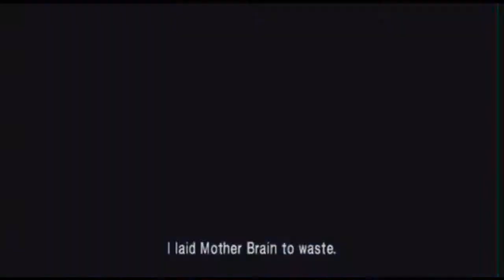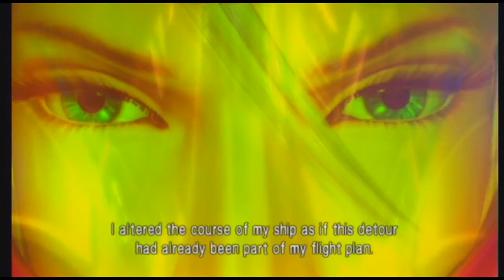Metroid Other M Playthrough Part 1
Part 1 too a new lets play/playthrough of metroid other m that ill be doing Enjoy!